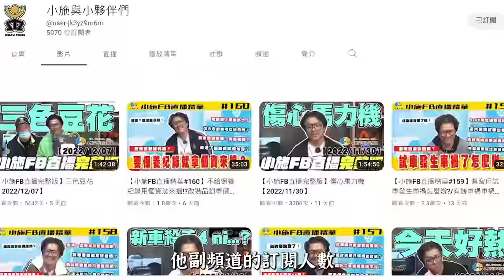【特別企劃】超烙賽遊戲!夜市狂奔～輸家接受超恥懲罰!!鬧翻草鞋墩夜市!!【小施汽車】